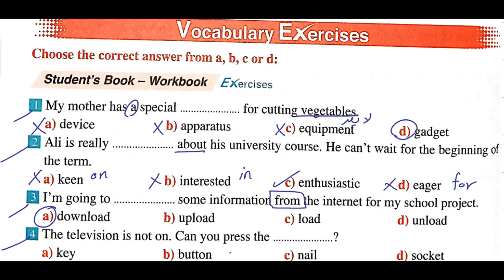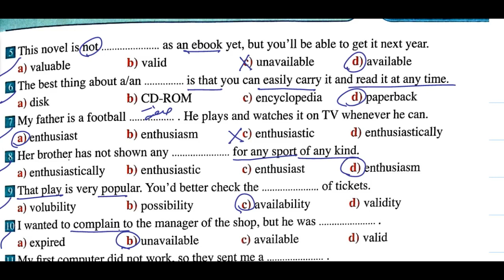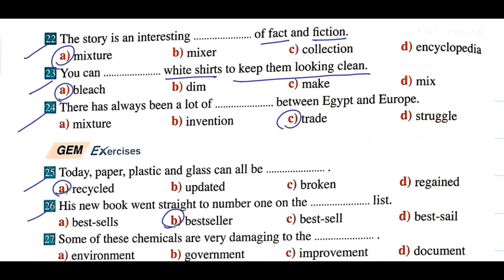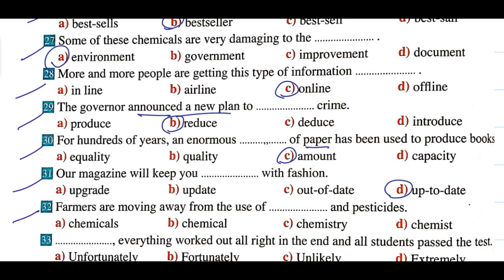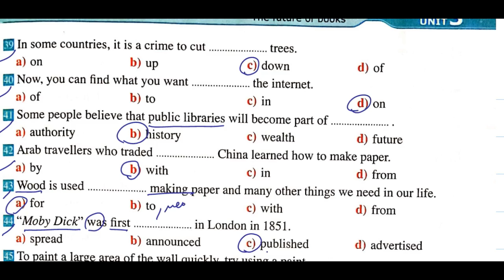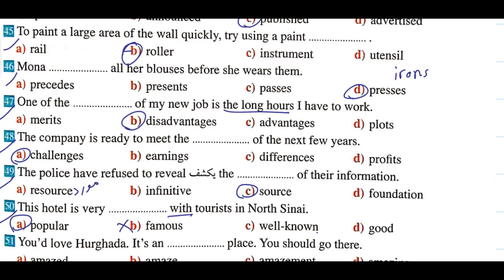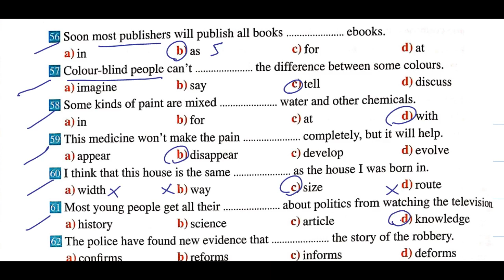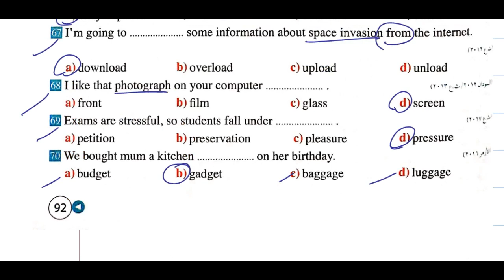الحلقة التاسعة - كلمات الوحدة الثالثة - شرح مستر علي السيد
كتاب جيم 2020  - الصف الثالث الثانوي - لغة انجليزية